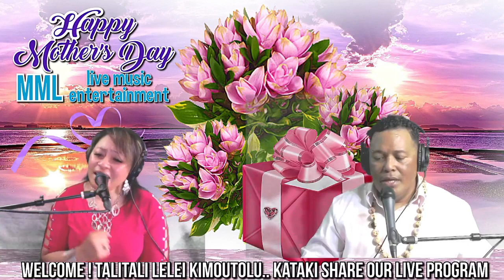Mapelu Moe Lau Live Music Entertainment (Leilani Fakatou & Feao Vaitaki)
Mix island style live music entertainment
WE DON'T HAVE ANY RIGHT TO ANY OF THE MUSIC!!!